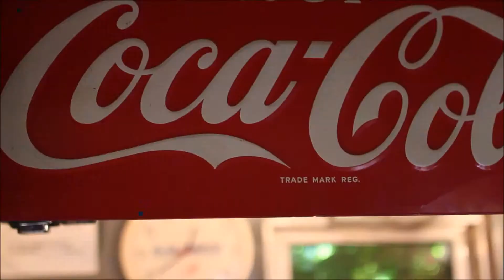Flyfilms Prime Tripod Fluid Head (FF-PFH-15M)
A must have fluid head for today’s photo/videographers to produce videos with smooth pans, controlled tilts and seamless transitions.